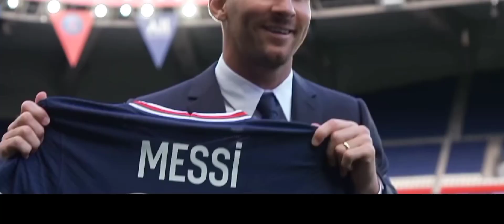"I Will Allow Ronaldo Join Chelsea If...(Ten Hag Reveal Ronaldo Talks, Lewandowski Now Want Chelsea)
Here are some of the top news headlines from the transfer market.